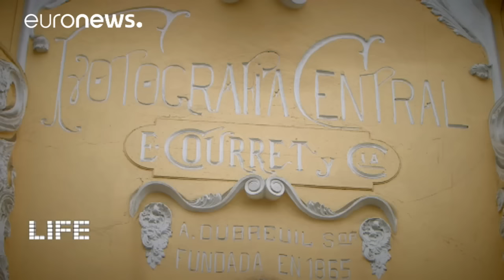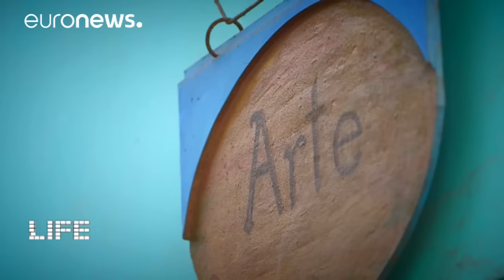Peru LIFE - 24 horas en Lima